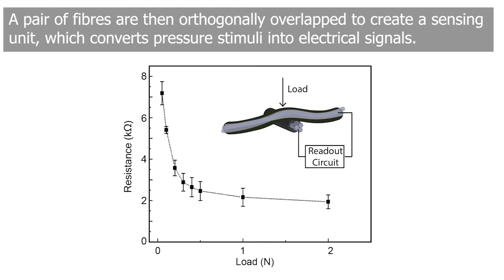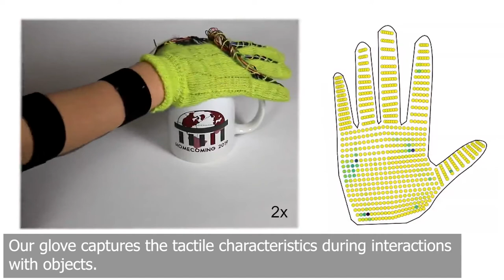Learning human-environment interactions using 3D conformal tactile textiles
Nature Electronics, 4, 193–201(2021)
Authors: Yiyue Luo, Yunzhu Li, Pratyusha Sharma, Wan Shou, Kui Wu, Michael Foshey, Beichen Li, Tomas Palacios, Antonio Torralba, Wojciech Matusik

Recording, modelling, and understanding tactile interactions is important in the study of human behaviour and in the development of applications in healthcare and robotics. However, such studies remain challenging because existing wearable sensory interfaces are limited in terms of performance, flexibility, scalability, and cost. Here we report a textile-based tactile learning platform that enables recording, monitoring, and learning of human–environment interactions. The tactile textiles are created via digital machine knitting of inexpensive piezoresistive fibres, and can conform to arbitrary three-dimensional geometries. To ensure that our system is robust against variations in individual sensors, we use machine learning techniques for sensing correction and calibration. Using the platform, we capture diverse human–environment interactions (more than a million tactile frames), and show that the artificial intelligence-powered sensing textiles can classify humans' sitting poses, motions, and other interactions with the environment. We also show that the platform can recover dynamic whole-body poses, reveal environmental spatial information, and discover biomechanical signatures.